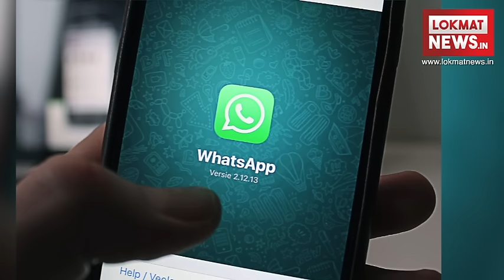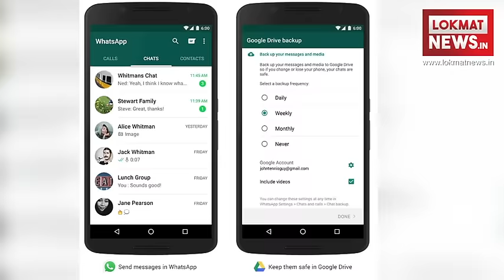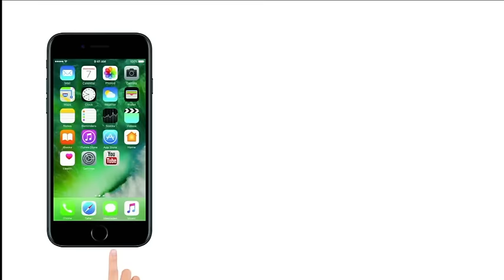WhatsApp गलती से हो गया है Delete तो इस तरह करें पुराने चैट को Restore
Dont worry if you have accidentally deleted WhatsApp app from your Android smartphone. We tell you simple steps to restore the chat after reinstalling WhatsApp on your mobile. The WhatsApp chat history can be restored following two simple steps.